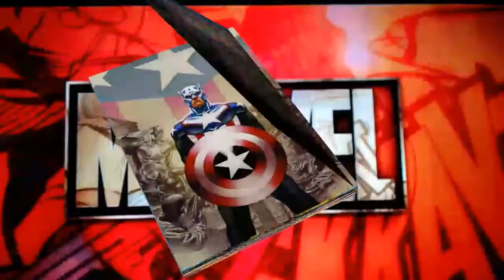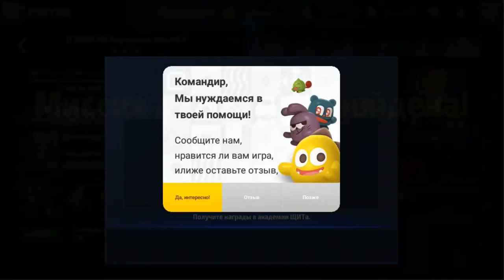ЗАВЕРБОВАЛ ШЭРОН РОДЖЕРС....MARVEL Future Fight.....